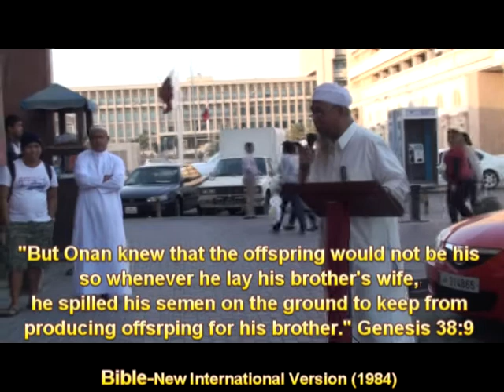WITHDRAWAL & INTERCOURSE IN THE BIBLE, AT KALIGTASAN AYON SA ISLAM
But Onan knew that the offspring would not be his; so whenever he lay with his brother's wife, he spilled his semen on the ground to keep from producing offspring for his brother.